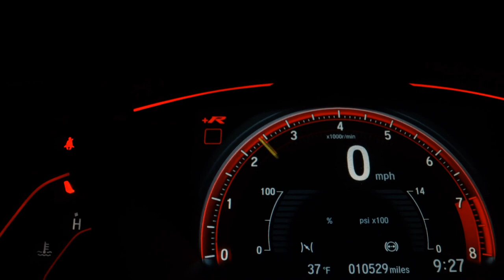FORD KA + - 2018 - Santo André/SP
Oferecemos as melhores condições de financiamento, com taxas reduzidas. Aceitamos o seu veiculo como parte de pagamento. Fazemos troca com troco. NÃO PERCA ESTA OPORTUNIDADE, VALE A PENA CONFERIR! Felisa motors av dos estados 8000 loja 1169 B 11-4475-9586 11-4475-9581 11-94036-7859 wats

Dados do Veículo
Veículo: FORD / KA + 1.5 SIGMA SE
Ano: 2017/2018
Combustível: FLEX
Portas: 4 PORTAS
Câmbio: Manual
Cor: PRATA
KM: 48.406

✅ Air Bag
✅ Alarme
✅ Ar Condicionado
✅ Ar Quente
✅ Desembaçador Traseiro
✅ Direção Hidráulica
✅ Encosto de Cabeça Traseiro
✅ Freio ABS
✅ Rádio
✅ Travas Elétricas
✅ Vidros Elétricos
✅ Air Bag Passageiro
✅ Porta Copos
✅ Direção Elétrica